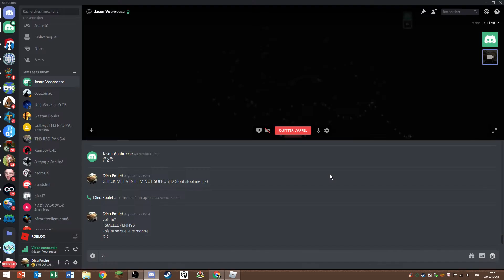THE WEIRDEST DISCORD GLITCH! (easy to do)